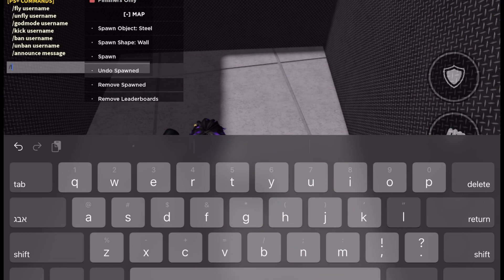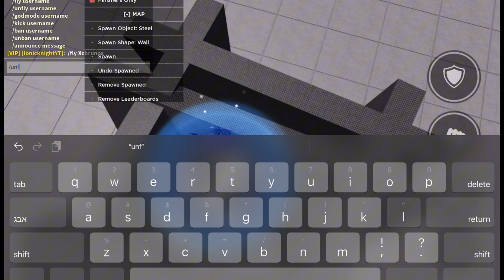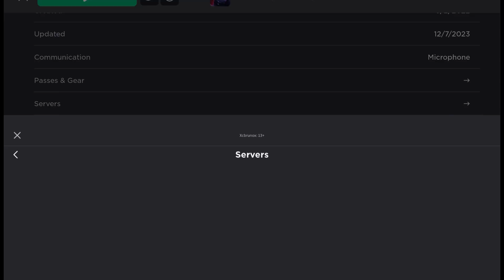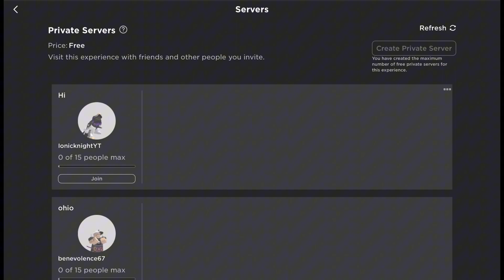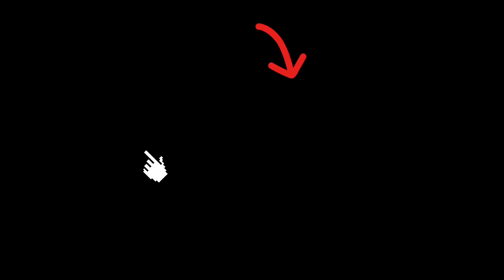I tested out blade master in strongest battlegrounds so you don’t have to buy the gamepass